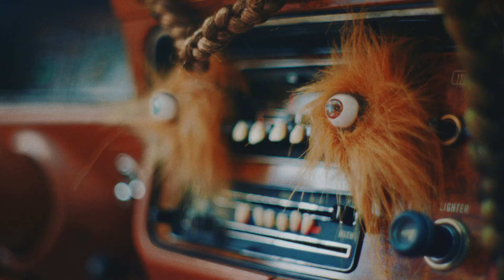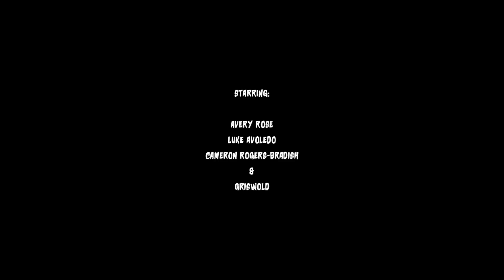Renée Rodenkirchen + Justin Rousseau: Hairball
The short film "Hairball"  is part of an interview with Renée Rodenkirchen + Justin Rousseau, who discuss their collaborative practice, borne of hair, play, and the human body